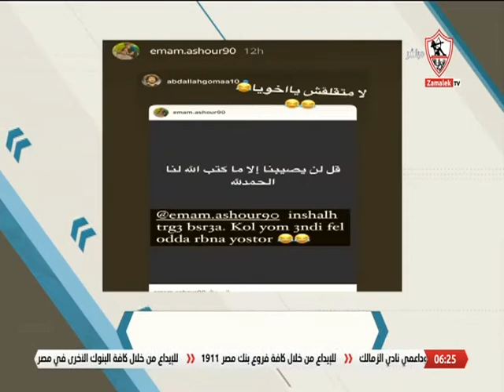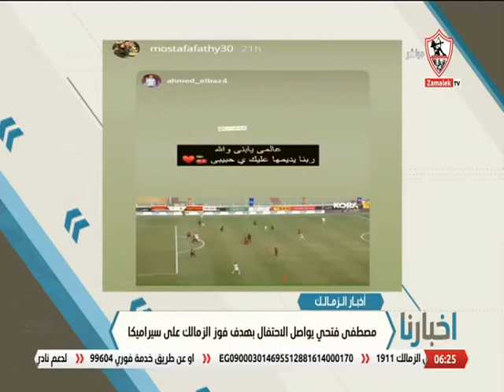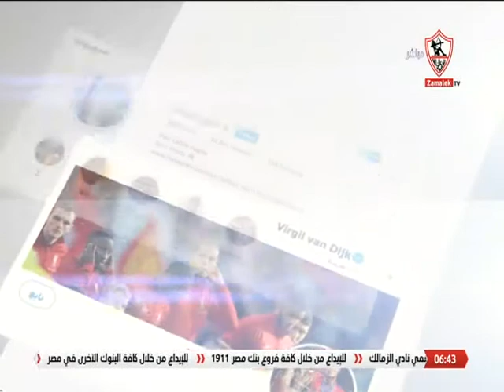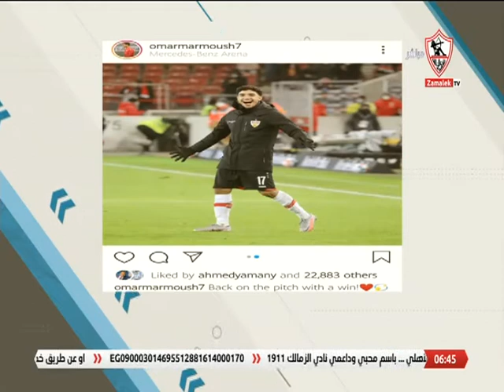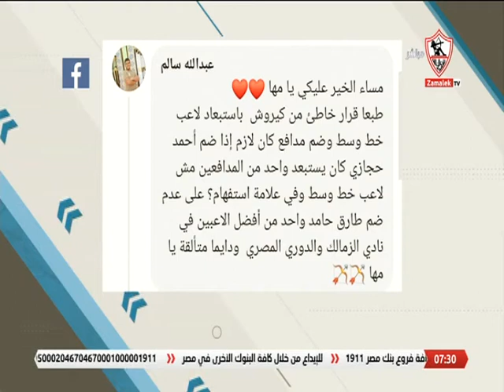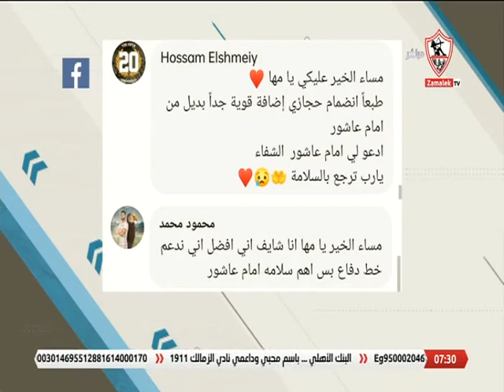أخبارنا - حلقة السبت مع (مها صبري) 27/11/2021 - الحلقة الكاملة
"برنامج أخبارنا من تقديم محمد_طارق_أضا نيرفانا_العبد أحمد_علي , طوال ايام الاسبوع فى تمام الساعه السادسة مساءً.